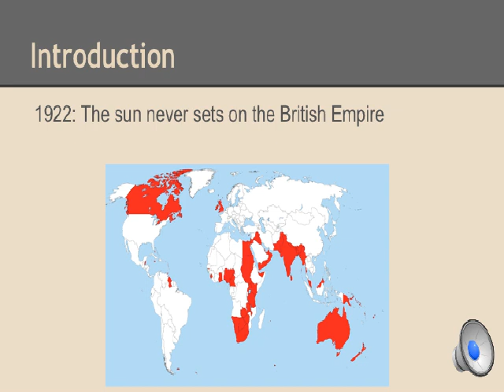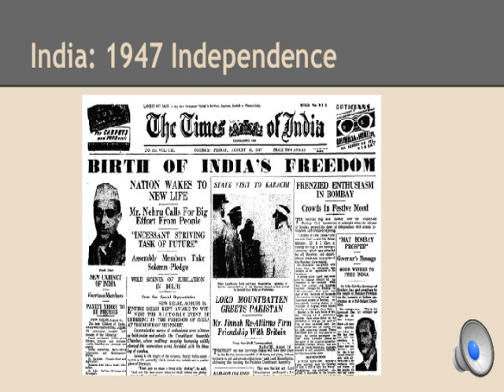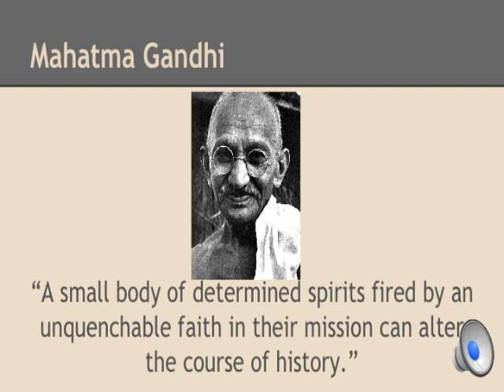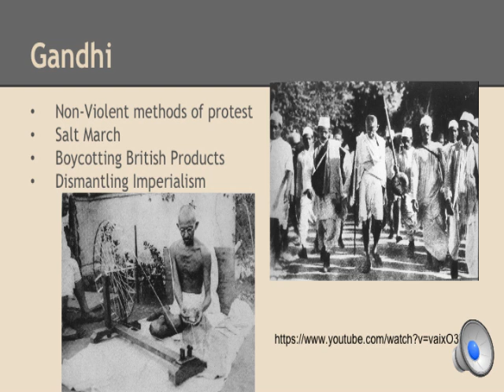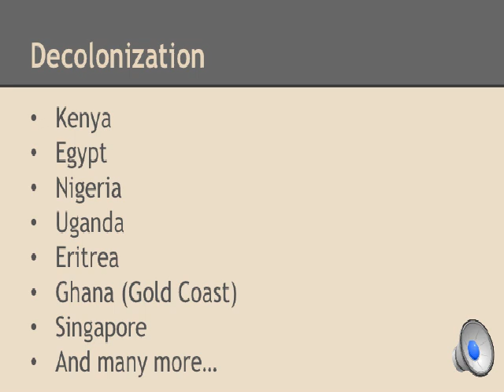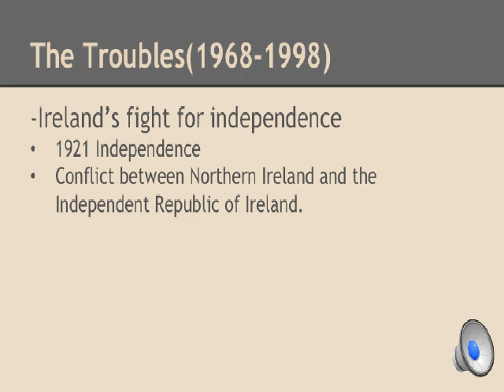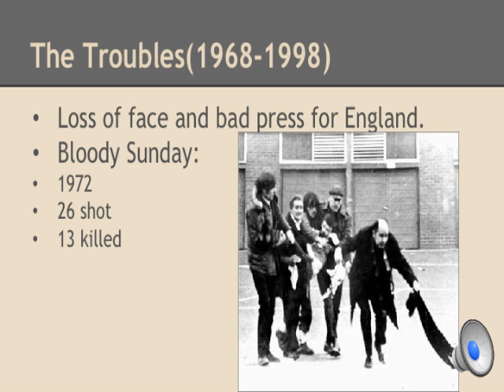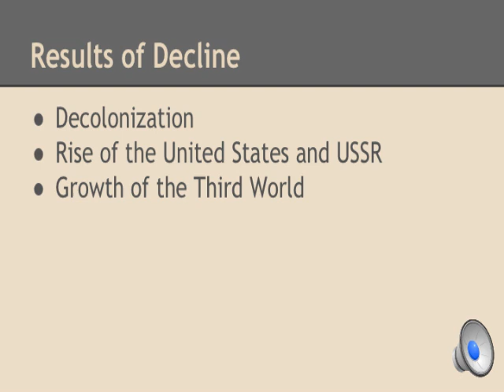The Decline of the British Empire After World War II Group 1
HIS 1130-101 Summer Session 2 Group Presentation